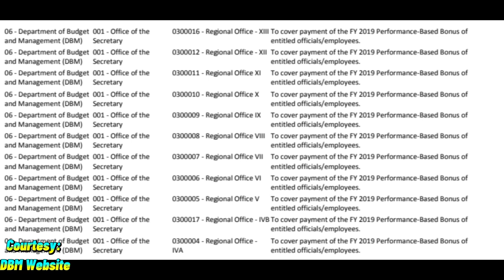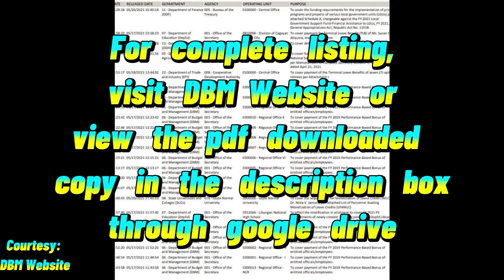PBB 2019 SARO UPDATE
Video Title: PBB 2019 SARO UPDATE

Magandang araw mga kaGuro! Kumusta na kayo. Sa video na ito, matutunghayan niyo na naman ang isang impormasyon at educational video ukol sa "SARO ng Performance-Based Bonus ng 2019. Maging updated lagi sa mga benepisyo mga kaguro!